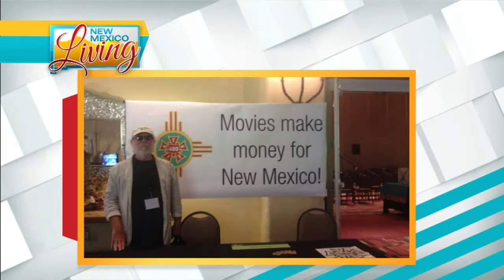On The Big Screen: New Mexico Film Conference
New Mexico Living On The Big Screen: New Mexico Film Conference